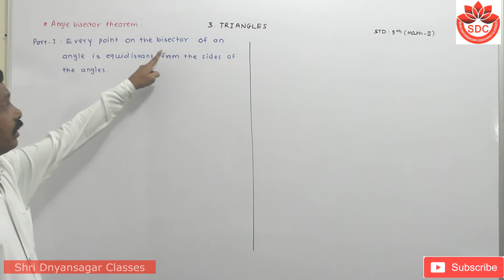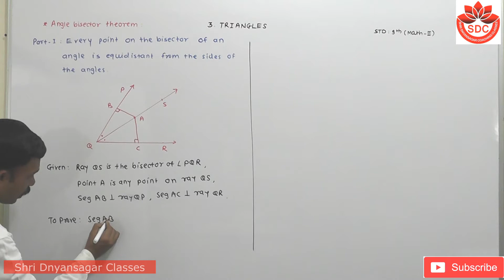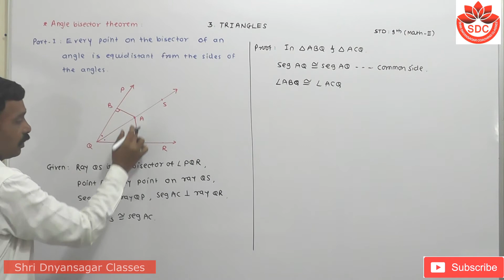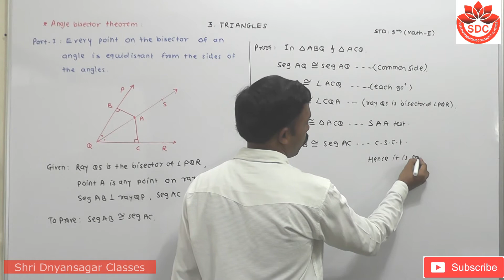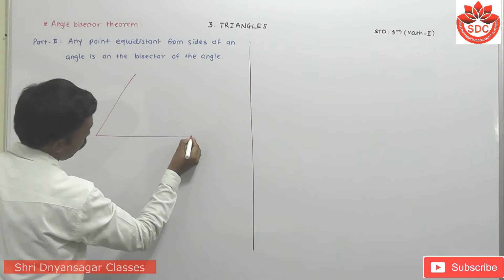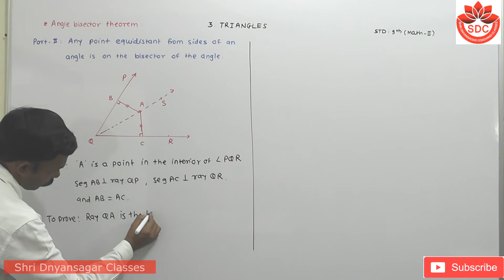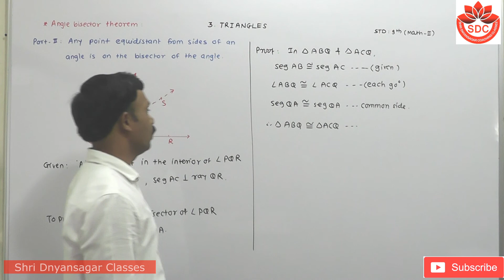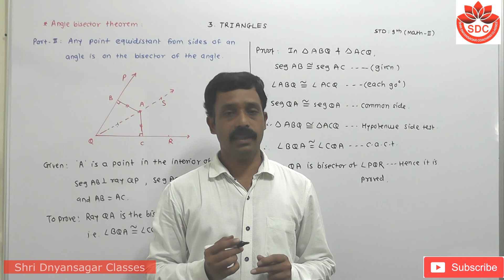3.Triangle Angle Bisector Theorem (Class - 9th Math - 2, Semi / English)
Hello friends,
3.Triangle Angle Bisector Theorem (Class - 9th Math - 2, Semi / English)
Please watch this video till end to understand important points.